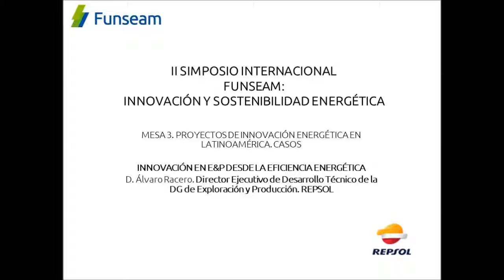Innovación en E&P desde la eficiencia energética por D. Álvaro Racero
II SIMPOSIO INTERNACIONAL FUNSEAM:
INNOVACIÓN Y SOSTENIBILIDAD ENERGÉTICA MESA 3. PROYECTOS DE INNOVACIÓN ENERGÉTICA EN LATINOAMÉRICA. CASOS.

INNOVACIÓN EN E&P DESDE LA EFICIENCIA ENERGÉTICA
D. Álvaro Racero. Director Ejecutivo de Desarrollo Técnico de la DG de Exploración y Producción. REPSOL